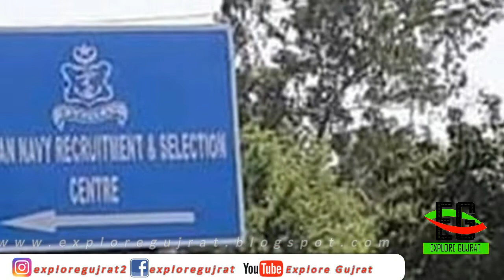EG News Headlines || 13 April 2020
News Detail:
1. Qty of Corona Patients in District Gujrat
2. Protest of Young Nurses in Multan
3. Khalid Pervaiz
4. Alkhidmat
5. Mera Apna Kharian
6. Ch Shahbaz Ahmed
7. Ehsan ul Haq
8. Pakistan Navy Selection Center
9. Car burned, Kite vender is arrested